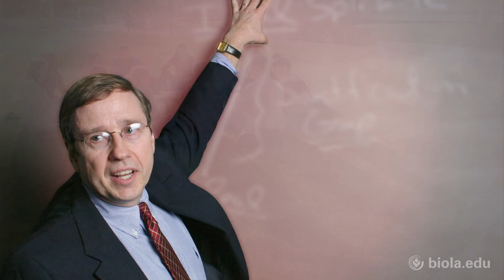James K.A. Smith: Taking a Liturgical Audit of Your Life [altær]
Main Session from The 80th Annual Torrey Memorial Bible Conference.

This years theme is "altær: Living Sacrifices. Transformed by Worship."